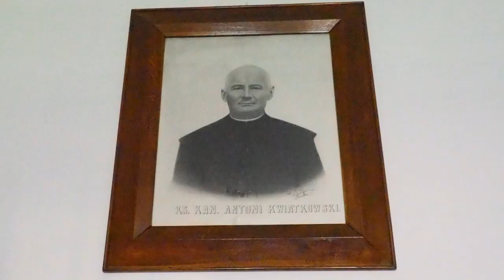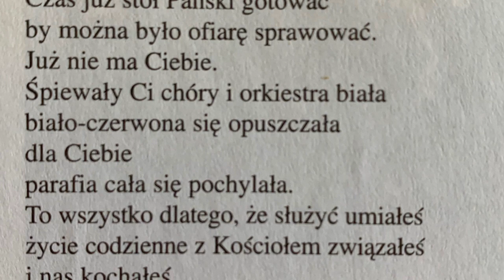Wspomnienie o Marku Gąbce zwanym Michałkiem